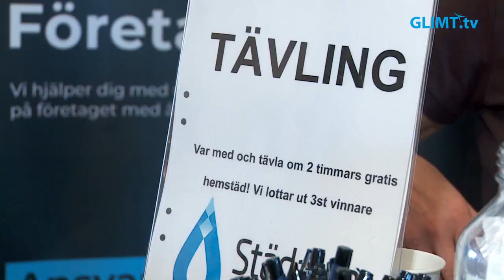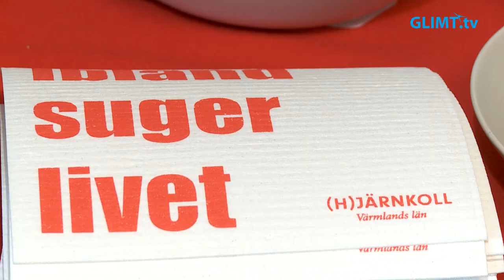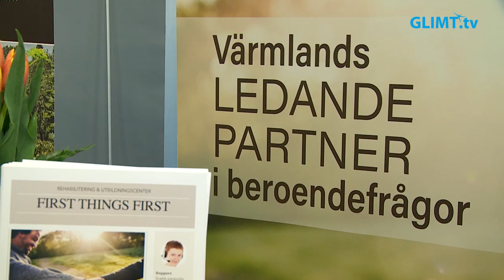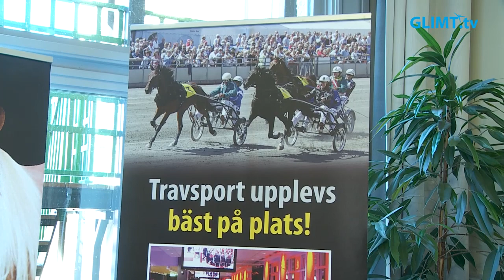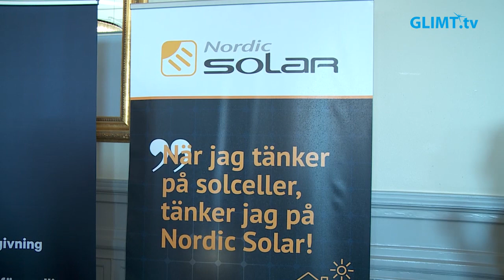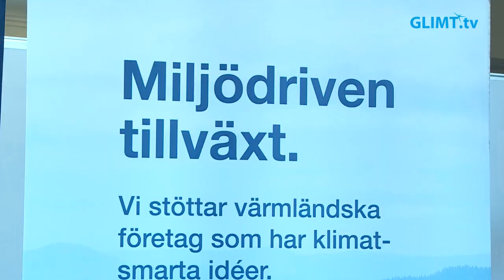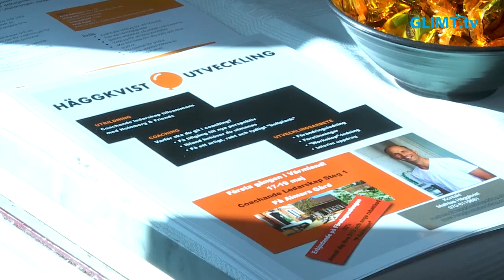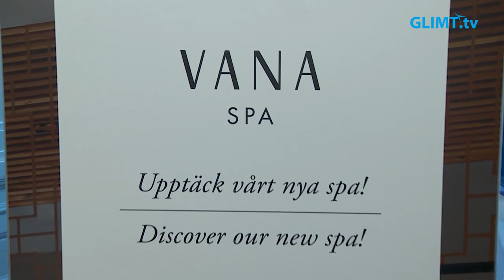16:e Företagssalongen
Den 24 mars var det så äntligen dags för den 16:e Företagssalongen på Stadshotellet i Karlstad. Fyra plan var fulla med utställare och föreläsare under dagen och besökarna kom i en strid ström.